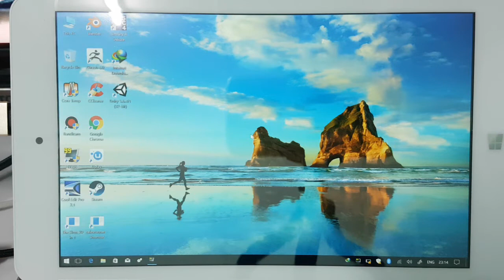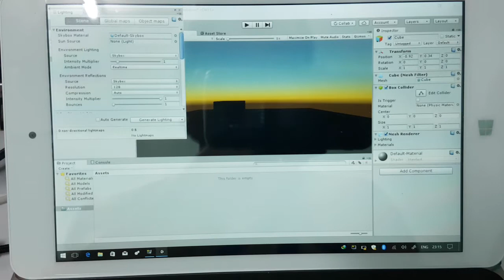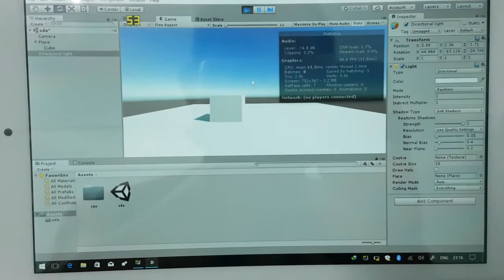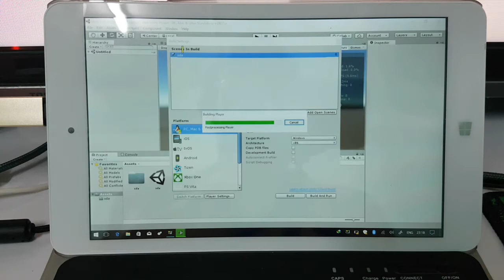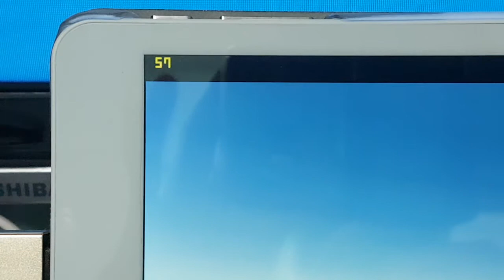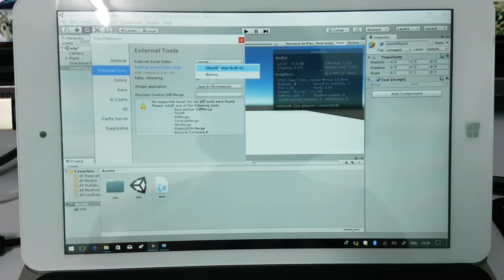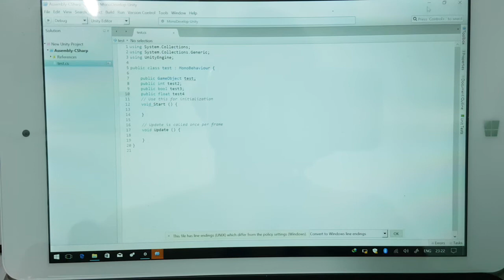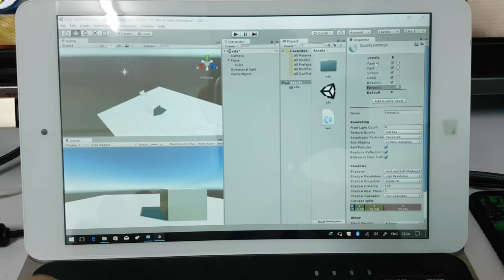Chuwi Hi8 Pro z8350 : Unity 5 32bit